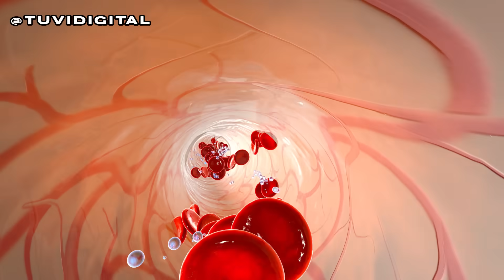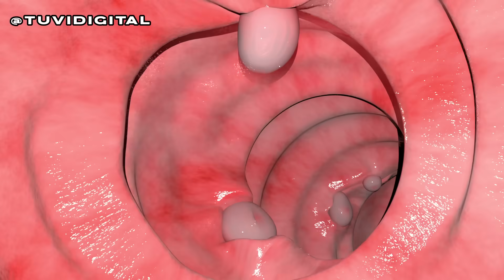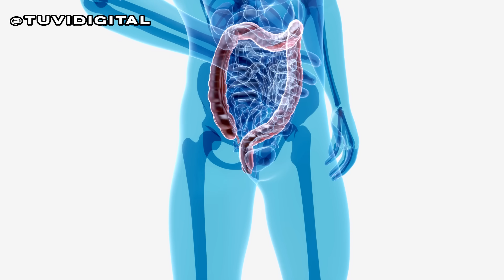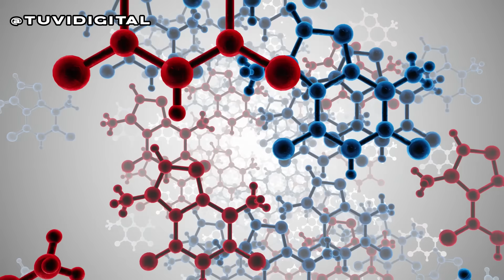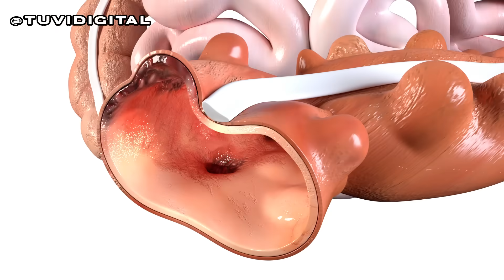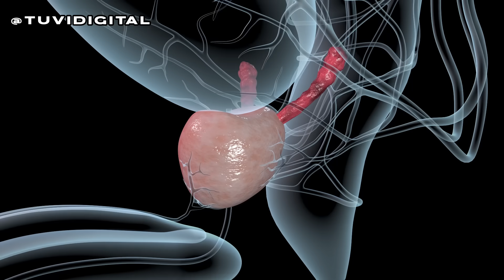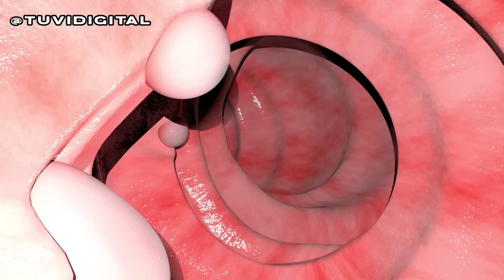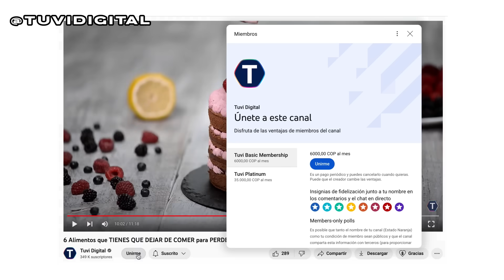7 Síntomas SILENCIOSOS Del Cáncer De Colon - CUIDADO (Ver video actualizado en la descripción)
El cáncer de colon es una enfermedad devastadora que causa más de 1 millón de muertes al año y afecta a más de 2 millones de personas en todo el mundo. Se le considera el segundo tipo de cáncer más mortal a nivel global. Este tipo de cáncer es sigiloso y silencioso en sus etapas iniciales, lo que dificulta su detección temprana. En este corto documental se proporcionan consejos para reconocer los síntomas silenciosos del cáncer de colon y saber cuándo buscar ayuda médica, lo cual puede salvar vidas.

Si el cáncer de colon no se trata, las células cancerosas pueden propagarse a través del torrente sanguíneo o el sistema linfático y afectar otros órganos, como el hígado, los pulmones y el cerebro. Esto dificulta enormemente la curación de la enfermedad, ya que no solo el colon se ve afectado, sino también otros órganos del cuerpo.

A medida que el cáncer de colon avanza sin tratamiento, pueden surgir complicaciones graves, como obstrucción intestinal, perforación del colon, sangrado masivo, infecciones y desnutrición. Estas complicaciones pueden deteriorar rápidamente la salud y disminuir significativamente la calidad de vida.

Los síntomas iniciales del cáncer de colon suelen ser sutiles y silenciosos, como cambios en los hábitos intestinales, diarrea o estreñimiento. También puede haber presencia de sangre en las heces, que a menudo se pasa por alto como algo normal. Estos síntomas son inespecíficos y pueden confundirse con los de una infección intestinal u otras enfermedades, por lo que es importante aprender a reconocerlos.

Es esencial comprender por qué se desarrolla el cáncer de colon y cuáles son los factores de riesgo que aumentan su probabilidad. La mayoría de los casos de cáncer de colon se deben a la combinación de factores de riesgo que podrían haberse controlado. Los factores de riesgo no modificables incluyen la edad avanzada, la herencia genética y la ascendencia africana o judía ashkenazi.

Sin embargo, existen factores de riesgo que se pueden controlar y evitar. Perder peso es una forma efectiva de reducir el riesgo de cáncer de colon, ya que la obesidad aumenta significativamente la probabilidad de desarrollar la enfermedad. Fumar y consumir alcohol en exceso también están relacionados con un mayor riesgo de cáncer de colon. Además, el consumo de carnes rojas y carnes procesadas se ha asociado con un aumento en la incidencia de esta enfermedad.

Reconocer los síntomas tempranos del cáncer de colon, como cambios en los hábitos intestinales, sangrado rectal, calambres abdominales y pérdida de peso inexplicada, es crucial para un diagnóstico temprano. Si se presentan estos síntomas junto con factores de riesgo, se debe buscar atención médica de inmediato.

En este documental corto aprenderás todo al respecto.

00:00 - Introducción al Cáncer De Colon
00:49 - Riesgos de no tratar el Cáncer De Colon
01:38 - Síntomas Iniciales Silenciosos del Cáncer De Colon
02:10 - Factores de Riesgo que Aumentan la Probabilidad de Cáncer de Colon
07:00 - Síntomas que Indican Metástasis y Cáncer en Peor Estadío
08:20 - REDUCE EL RIESGO DE MORIR POR CÁNCER DE COLON